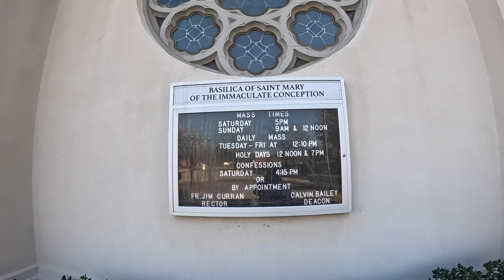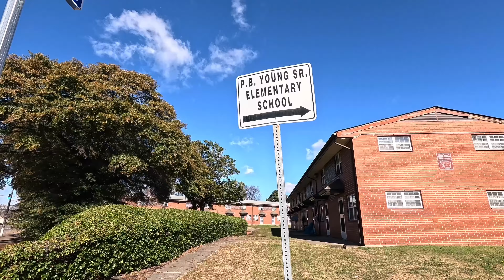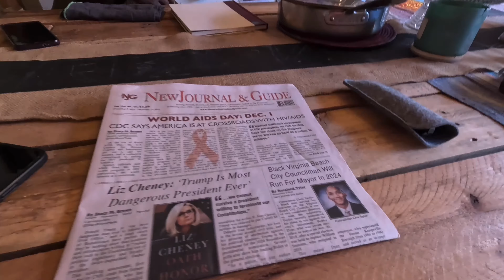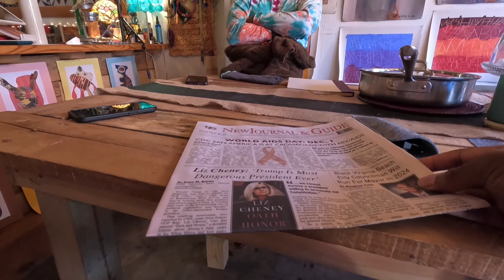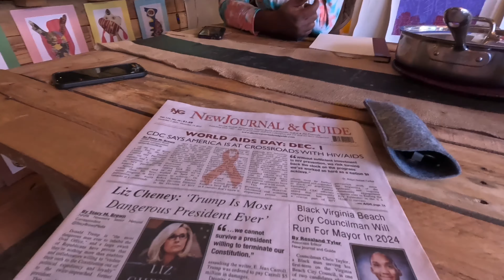Let’s Talk About The Projects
The mission here is to look at what is left of the federally funded housing complex’s here in Norfolk Va.

Back in 1951, as a result of the federal government desiring to do something about inadequate housing. Norfolk became the test project for what government housing would become.

We also talk about who is  P.B. Young Sr, and why publications like The Journal in Guide is important.